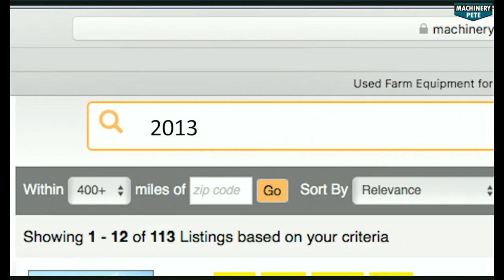Ron Hunnicutt Farm Retirement Auction Yesterday in Giltner, Neb.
Video of strong bidding yesterday (February 27, 2020) on the Ron Hunnicutt (Hunn Agri, Inc.) farm retirement auction in Giltner, Neb. by Sullivan Auctioneers. Watch a 2013 John Deere 9410R 4WD tractor with 1,998 hours sell for highest auction price in nearly 40 months; a 2014 John Deere 9510R 4WD tractor with 1,001 hours sells; also a 2011 John Deere 4830 sprayer with 1,027 hours sells for highest auction price in 32 months; also a 2000 Peterbilt 379 semi sells strong.